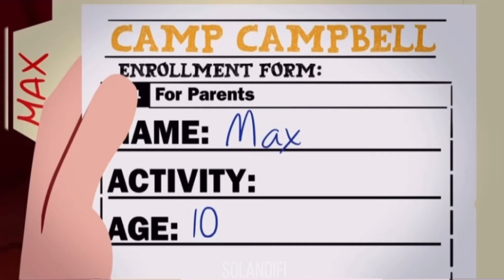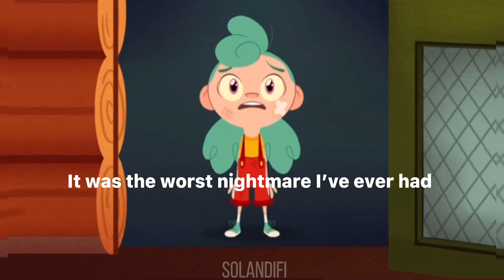Every time someone cries in Camp Camp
(Yes this includes tears of joy)

I USED SEASONS 1-4